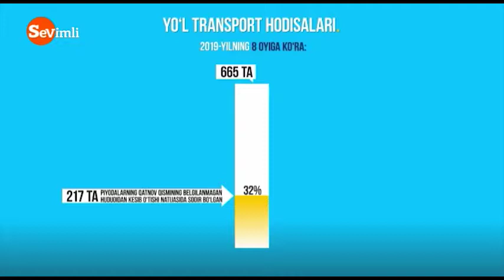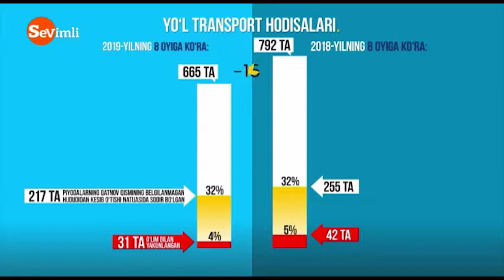Йўл қоидаси - умр фойдаси